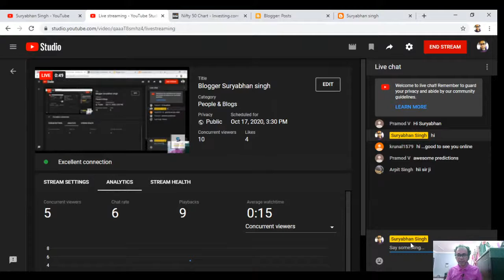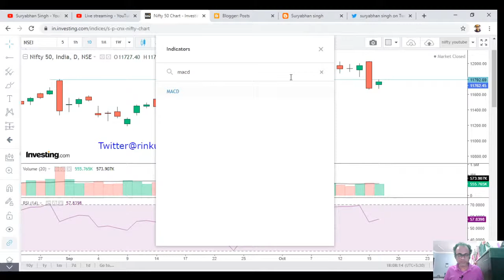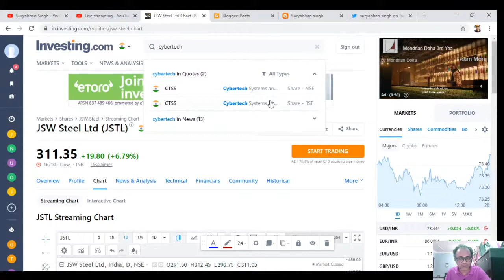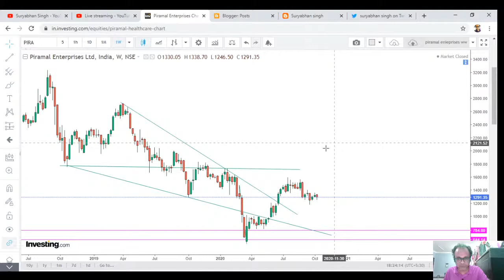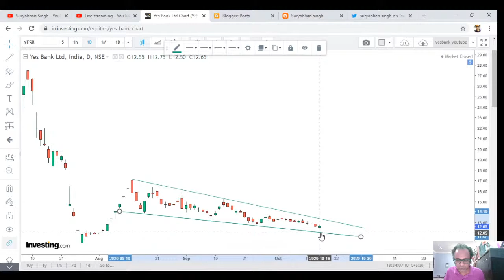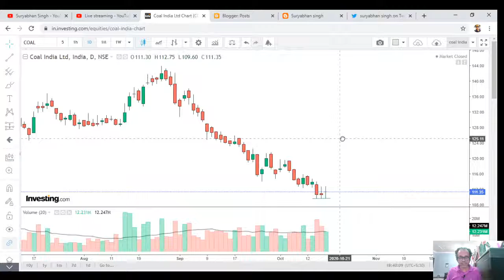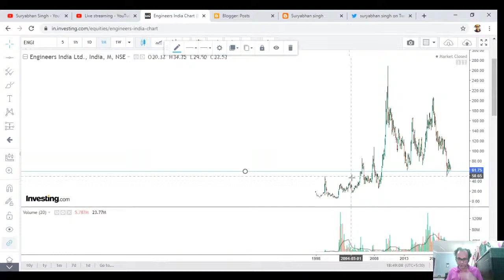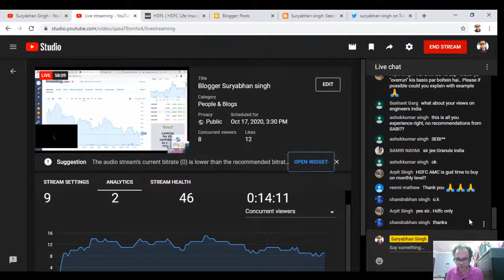Blogger Suryabhan singh